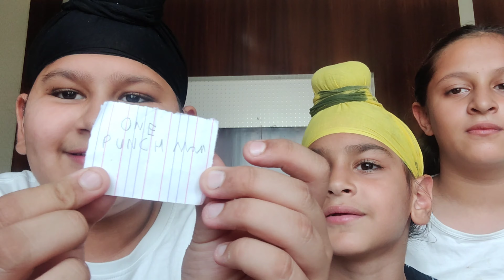Who knows me better?!? ANIME EDITION.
WHAT WHO KNOWS ME BETTER
PART 1